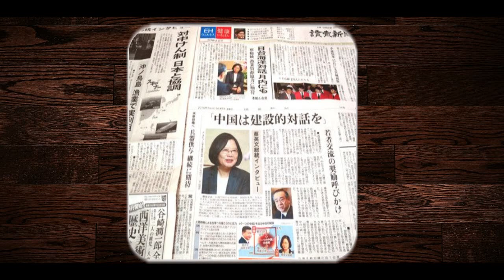Update Kabar Terkini Seputar Keadaan Kim Jong Un Yang Sebenarnya..